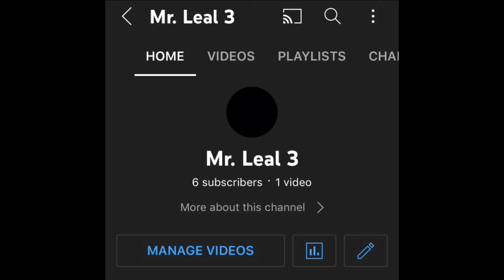(Old) An update on my third channel